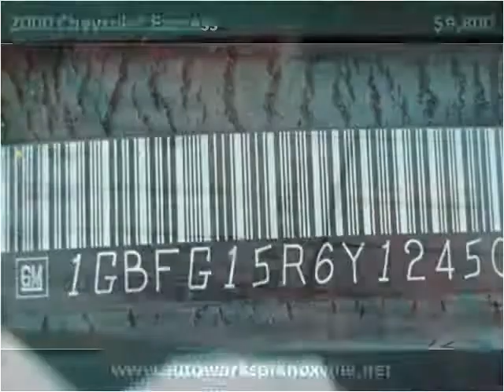2000 Chevrolet Express Used Cars Knoxville TN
This 2000 Chevrolet Express is available from Autoworks of Knoxville.